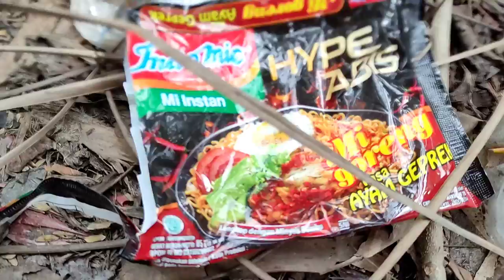Mencari Mainan, Bus Tayo, Ayam Mainan, Kepiting Mainan, Truck Box Cargo, Tayo, Truck Tangki Pertamax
Mencari Mainan, Bus Tayo, Ayam Mainan, Kepiting Mainan, Truck Box Cargo, Tayo, Truck Tangki Pertamax, Motor GP, Tayo Gani, Mobil Pemadam Kebakaran Tangki, Truck Tangga, Mobil Pemadam Kebakaran Crane